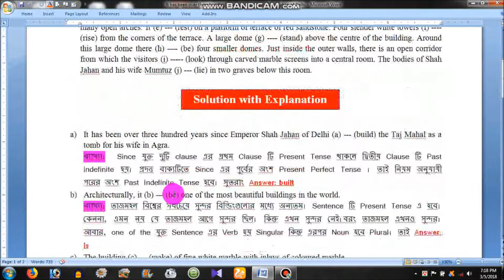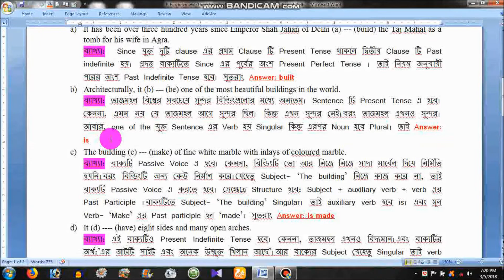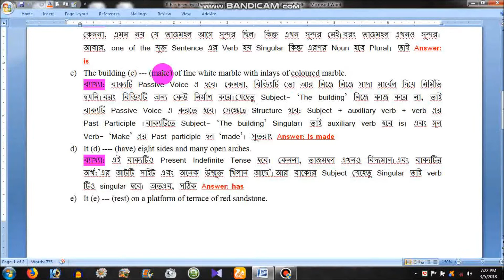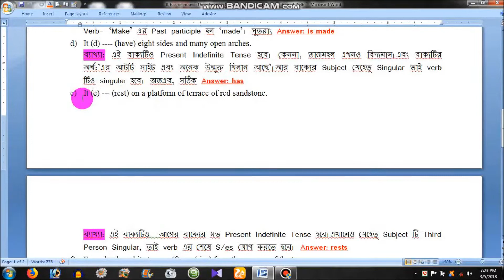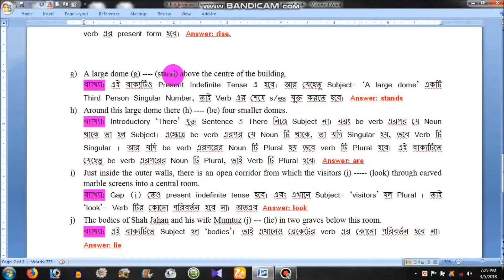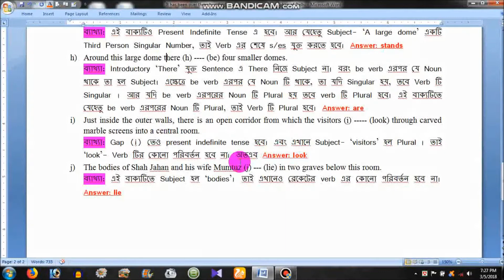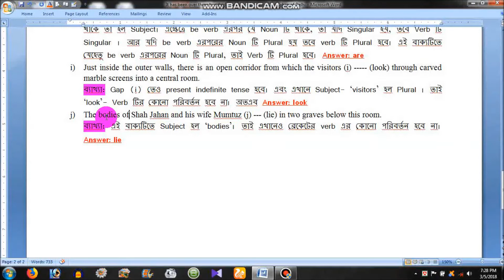Right Form of Verbs | Rajshahi Board- 2017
The tutorial is about board question solution of HSC Examination- 2017. An attempt to teach and learn English.